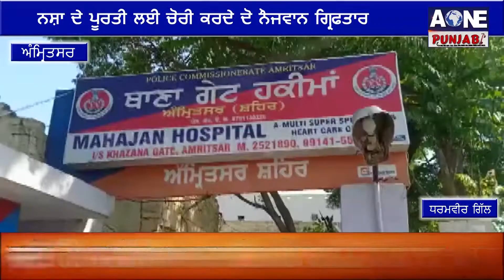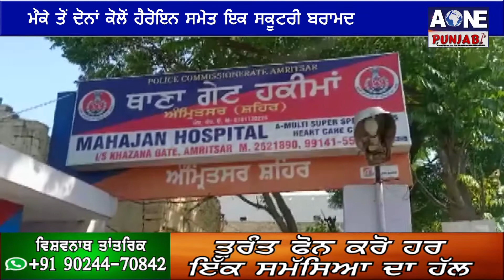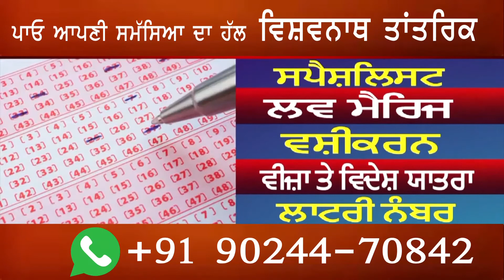ਘਟੀਆ ਕਰਤੂਤ ਨੂੰ ਅੰਜਾਮ ਦੇ ਰਹੇ ਦੋ ਨੌਜਵਾਨ ਮੌਕੇ ਤੇ ਕਾਬੂ | Aone News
Amritsar | ਘਟੀਆ ਕਰਤੂਤ ਨੂੰ ਅੰਜਾਮ ਦੇ ਰਹੇ ਦੋ ਨੌਜਵਾਨ ਮੌਕੇ ਤੇ ਕਾਬੂ | Aone News |
ਸ਼ਰਮਨਾਕ ਕਾਰਾ ਕਰਦਿਆਂ ਦੋ ਨੌਜਵਾਨਾਂ ਗ੍ਰਿਫਤਾਰ
ਪੁਲਿਸ ਨੇ ਦੋ ਨੌਜਵਾਨਾਂ ਨੂੰ ਫੜਿਆ ਰੰਗੇ ਹੱਥੀਂ
ਨਸ਼ਾ ਦੇ ਪੂਰਤੀ ਲਈ ਚੋਰੀ ਕਰਦੇ ਦੋ ਨੌਜਵਾਨ ਗ੍ਰਿਫਤਾਰ
ਮੌਕੇ ਤੋਂ ਦੋਨਾਂ ਕੋਲੋਂ ਹੈਰੋਇਨ ਸਮੇਤ ਇਕ ਸਕੂਟਰੀ ਬਰਾਮਦ |